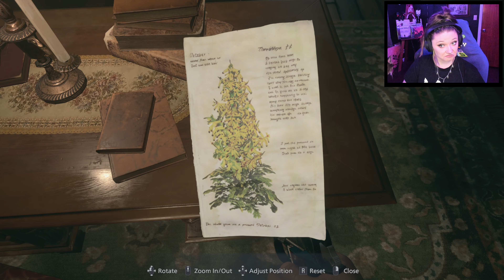Thanks, I Hate It - Resident Evil Village [Part 6]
FINALLY FIXED MY FPS ISSUE